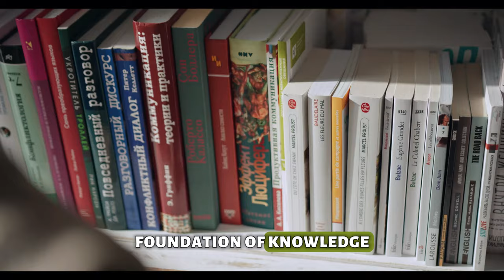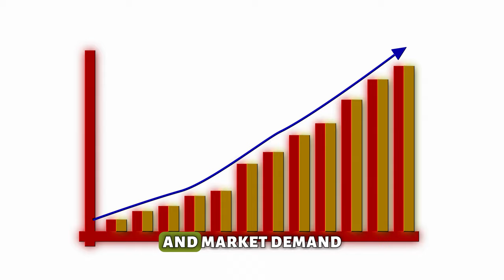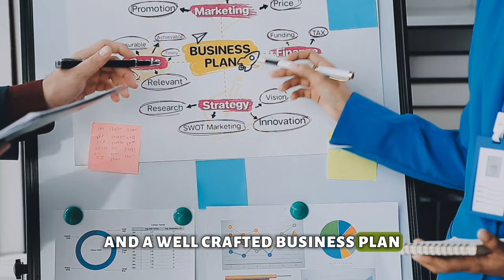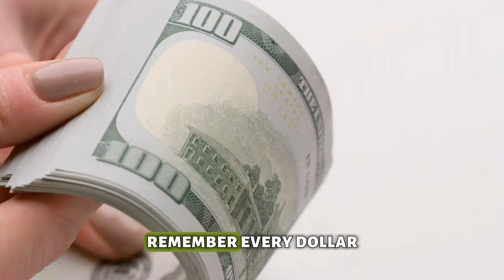"Ultimate Guide to Poultry Farming: Start Your Business Today!"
Embark on a clucking good adventure with our latest video, "How to Achieve Chicken Farming Success!" 🐔🌟, ChickenFarming, whether you're a seasoned farmer or a backyard enthusiast, this tutorial is your golden ticket to poultry prosperity. Join us as we crack the code to raising happy hens and maximizing egg production. From feathered friends to farm-fresh eggs, this video is your ultimate guide to clucking success in the world of chicken farming. Get ready to spread your wings and soar to new heights in the egg-citing world of poultry perfection! 🥚🐓